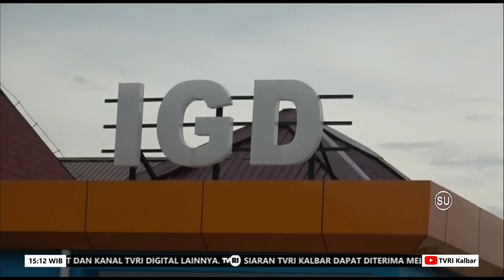15 NOVEMBER 2022 ANAK ANAK KERACUNAN, USAI SANTAP HIDANGAN ULANG TAHUN